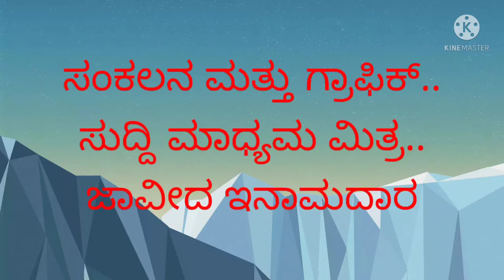ಜಾತ್ರೆಯ ವಿಶೇಷ ವರದಿ..ಎಪಿಸೋಡ್ :- 4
ನಿಡೋಣಿ ಗ್ರಾಮದ  ದೇವರ ಪ್ರತಿಷ್ಠಾಪನೆ ಯ
ವಿಧಿ ವಿಧಾನಗಳು